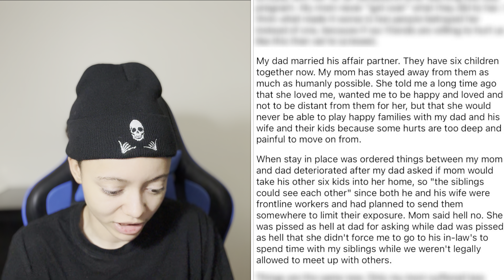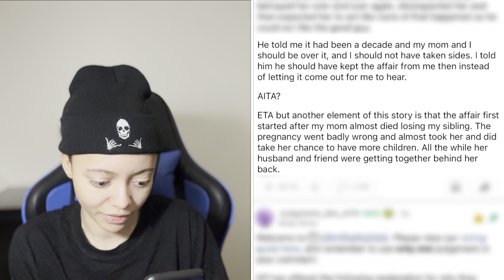AITA For Telling My Dad Cheating Is What Got Us Here Not My Mom?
SECOND CHANNEL

Reddit Story